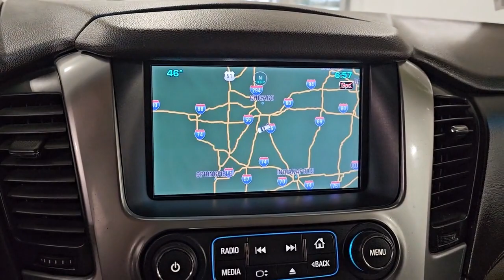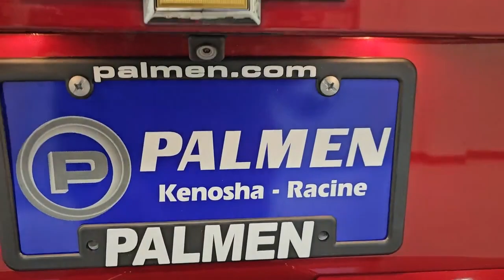2015 Chevrolet Tahoe Kenosha, Gurnee, Antioch, Burlington, Racine, WI P7500A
Crystal Red Tintcoat Used 2015 Chevrolet Tahoe LT available in Kenosha, Wisconsin at Palmen Buick GMC Cadillac. Servicing the Gurnee, Antioch, Burlington, Racine, WI area.

TEXT US - 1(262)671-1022.brbr2015 Chevrolet Tahoe 4D Sport Utility LTbrCrystal Red Tintcoatbr4WD 6-Speed Automatic Electronic with Overdrive EcoTec3 5.3L V8 Flex FuelbrBLUETOOTH, **ONE OWNER**, **ACCIDENT FREE AUTOCHECK**, **LOCAL TRADE**, **LEATHER**, **NAVIGATION/GPS**, **4WD**, **REMOTE START**, **HEATED SEATS**, 4WD, Cocoa/Dune Leather, 2nd Row 60/40 Split-Folding Manual Bench, 3rd Row Manual 60/40 Split-Folding Fold Flat Bench, 5 12-Volt Auxiliary Power Outlets, Auto-Dimming Inside Rear-View Mirror, Driver Inboard & Front Passenger Airbags, Extended-Range Remote Keyless Entry, Floor Console, Forward Collision Alert, Heavy-Duty Rear Locking Differential, Lane Departure Warning & Safety Alert Seat, Memory Settings, Power Adjustable Pedals, Power Liftgate, Preferred Equipment Group 1LT, Premium Smooth Ride Suspension Package, Rear Park Assist w/Audible Warning, Universal Home Remote.brbrRecent Arrival! Odometer is 26024 miles below market average!brbrAwards:br  * JD Power Automotive Performance, Execution and Layout (APEAL) Study, JD Power Initial Quality Study   * 2015 KBB.com 15 Best Family Cars   * 2015 KBB.com Best Buy AwardsbrbrbrReviews:br  * If you need real 4-wheel drive (4WD), if you tow a trailer or a boat, and if you want to do that surrounded by the best interior and some of the highest tech you can get in the segment, then this is your ride. Source: KBB.combr  * Strong V8 power; stout towing capacity; available nine-person seating capacity; quiet highway ride; impressive interior quality. Source: Edmundsbr  * Whether you're headed for a weekend at the lake or a quick stop at the office the groundbreaking, all-new 2015 Tahoe gives you the confidence to go anywhere. The striking design of the all-new Tahoe features sculpted bodyside panels and an athletic stance that makes an indelible first impression. Details include a distinct available lighting package with standard projector-beam headlamps and rear LED taillamps, plus a hidden rear wiper system tucked under the rear spoiler at the roofline. Tahoe also offers available power-retractable side assist steps with perimeter lighting, which help passengers exit safely. The new Tahoe interior features premium materials that contribute to the functional, sophisticated design. Storage in the center console is large enough to fit a laptop computer. Plus, the available 8-inch diagonal color touch-screen slides up to reveal space behind the display to store cell phones, wallets or other valuables. Customize the touchscreen to choose the information or options you use most and place them on your home screen. The interface allows you to touch and swipe on the screen just like you do on your smartphone. Tahoe LTZ models offer standard heated and cooled perforated leather-appointed front bucket seats. You'll enjoy the convenience of available power-release second-row and fold-flat third-row seats, the fastest power-release second-row and power-folding third-row seats of any competitor and the versatility of a flat load floor to store cargo. With the second- and third-row seats folded flat, the all-new Tahoe offers 94.7 cu. ft. of cargo space. It starts with the world-class EcoTec3 5.3L V8, an all-new engine designed to generate more power and offer better fuel economy than any large SUV of any competitor in the industry  an EPA-estimated 23 MPG hwy. The strong, efficient V8 generates 355 hp and 383 lb.-ft. of torque. With a max towing capacity of 8,500 lbs. you'll have plenty of power to tow whatever else you want to bring along. Source: The Manufacturer Summary
License Plate Front Mounting Package,Preferred Equipment Group 1LT,Premium Smooth Ride Suspension Package,9 Speakers,AM/FM radio: SiriusXM,Bose Premium 9-Speaker System,CD player,Premium audio system: Chevrolet MyLink,Radio: Chevrolet MyLink AM/FM Stereo w/CD Player,Radio: Chevrolet MyLink w/Navigation/AM/FM Stereo,Single-Slot CD/MP3 Player,SiriusXM Satellite Radio,Air Conditioning,Automatic temperature control,Front dual zone A/C,Rear air conditioning,Rear window defroster,5 12-Volt Auxiliary Power Outlets,Bluetooth For Phone,Memory seat,Memory Settings,Pedal memory,Power driver seat,Power steering,Power windows,Remote keyless entry,Steering wheel mounted audio controls,Universal Home Remote,Speed-sensing steering,Traction control,4-Wheel Disc Brakes,ABS brakes,Dual front impact airbags,Dual front side impact airbags,Emergency communication system,Front anti-roll bar,Front wheel independent suspension,Low t